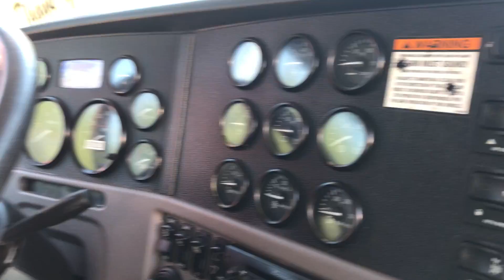15932 2014 PETERBILT 367 3-AXLE DAY CAB TRACTOR